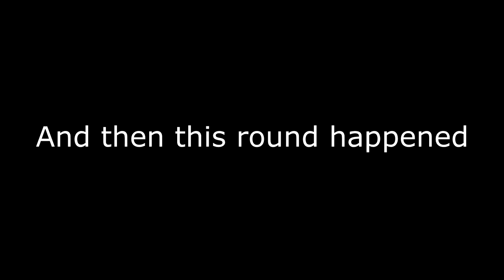The Struggle, D.Va Quad Kill - Overwatch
Been playing a lot of D.Va recently trying to get a quad kill with her self destruct ultimate.  I just couldn't seem to get it, bad luck and/or poor decision making on my part meant time and time again I got no where near killing 4 people (got a lot of sentries and turrets though).

Then finally, on a day I've renamed lucky Sunday I got the quad.  Twice.